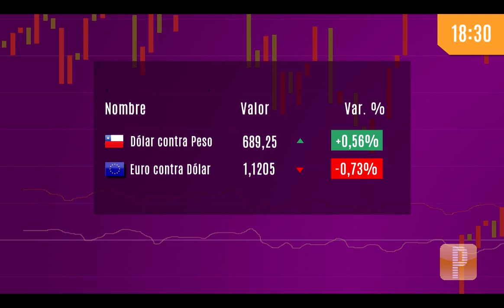Pulso Mercados: Bolsas y petróleo bajan por temor al Brexit